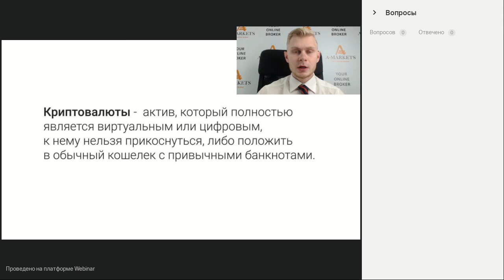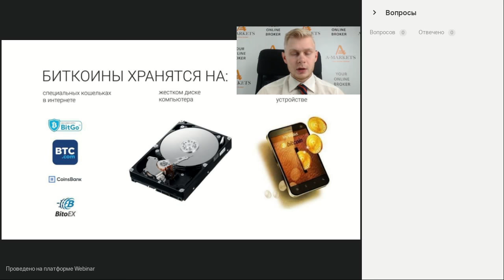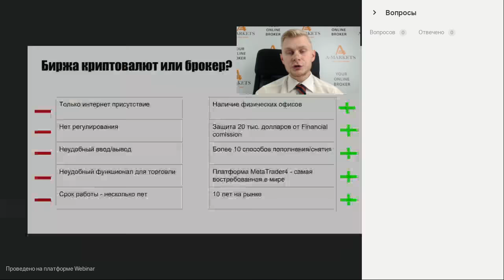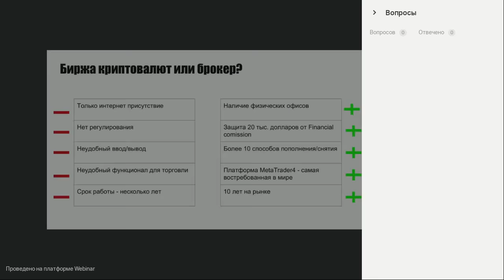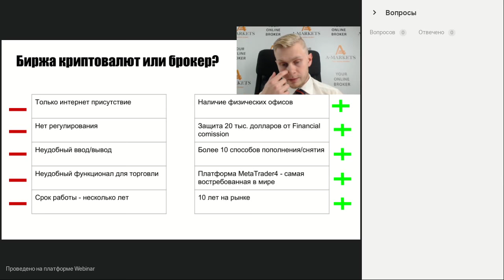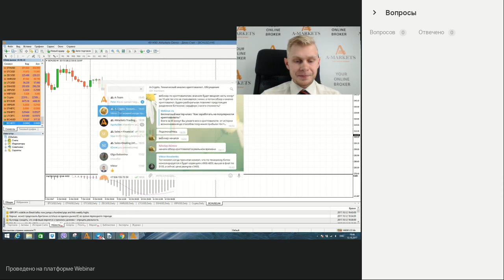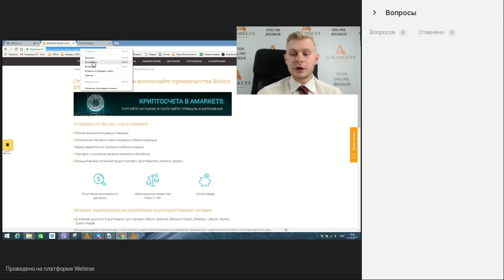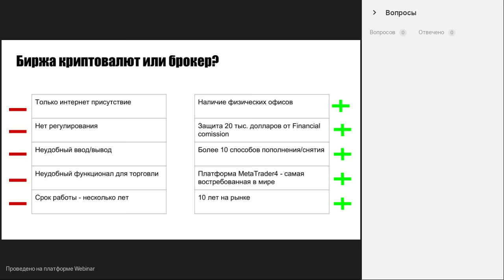Вебинар «Как заработать на популярности криптовалюты» 12.10.2017